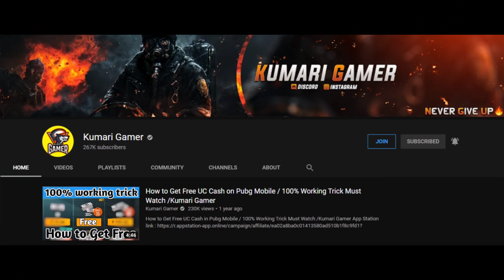New Map Rotating System on Pubg Mobile | Kumari Gamer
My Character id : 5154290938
Device : Poco F1, OnePlus 7T, iPad 8th gen
Graphic : HD & Extreme
Control : 3 Fingers + Gyroscope ( Scope On )

1) Mic
2) Mic
3) Mobile
4) Camera
5) Pubg Trigger
6) Tripod
7) Headphone